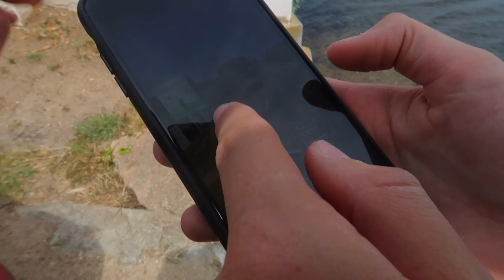CORSICA PHOTO CHALLENGE WITH SUPERCARS!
Follow Paul & James from OrangeCrew for the other perspective!

It's RedCrew VS OrangeCrew in a head to head challenge around the Island of Corsica.